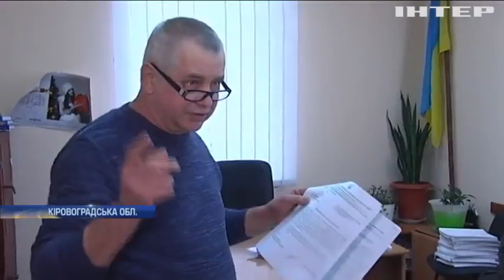Село на Кіровоградщині задихається "ароматами" нечистот